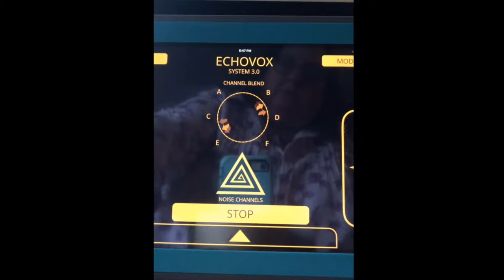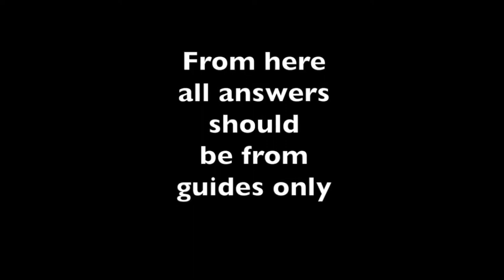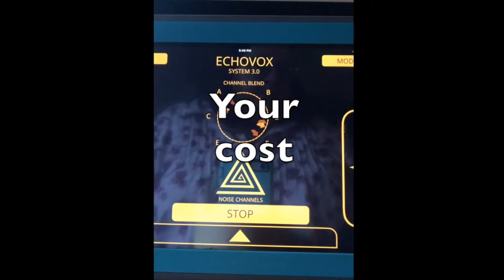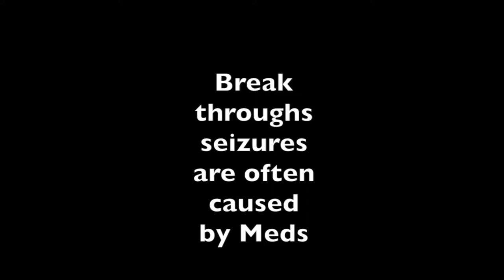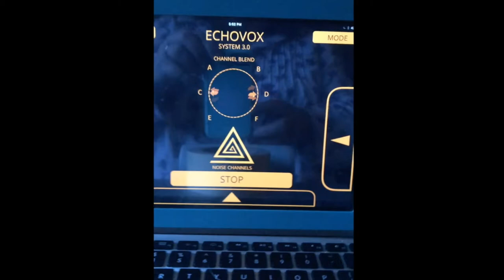Can you use a GHOST BOX to talk to ANGELS and SPIRIT GUIDES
Ghost boxes and spirit boxes are usually used to talk to the dead. But can they be used to communicate with our guides from higher vibrations and heavenly realms?

Using the EchoVox, I tried to find out. And what I found might surprise you.

I'll do a session for the first 3 SUBSCRIBERS letters I get asking for me to used a ghost box to see if I can contact their spirit guides and Angels at the address below (and pinned to the comments)

Unusual Things
20A Northwest Blvd
Box 249